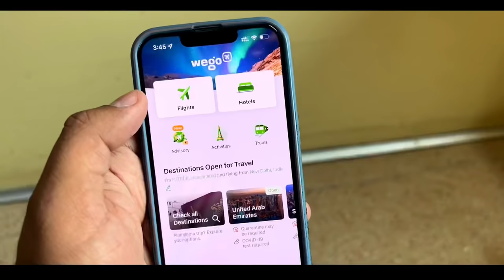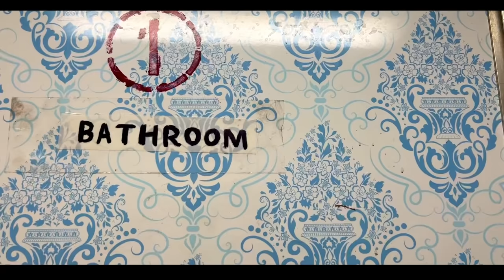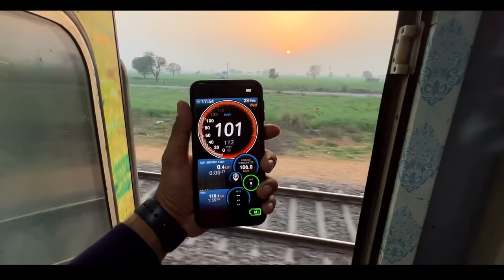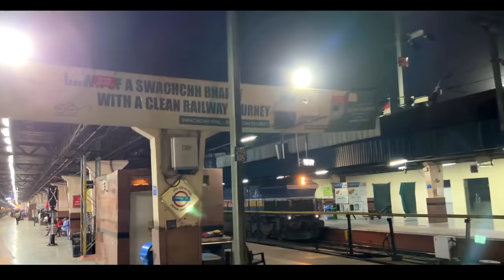Finally met Her - FIRST AC of Ashram express Journey from Delhi to Ahmedabad